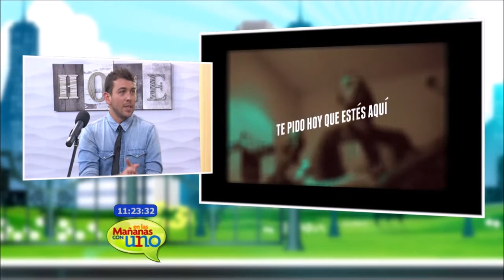SanAlejo regresa con nueva producción discográfica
La agrupación colombiana nos presenta su nueva producción discográfica “seguir latiendo”, producida por Toby Tobón.  “Mal Herido”, es el segundo sencillo y la carta de presentación de este álbum.